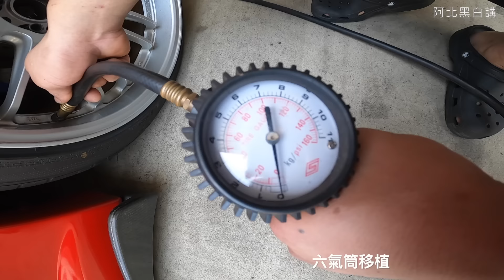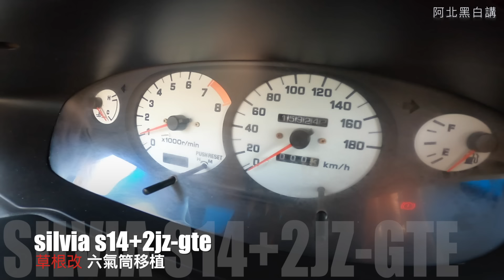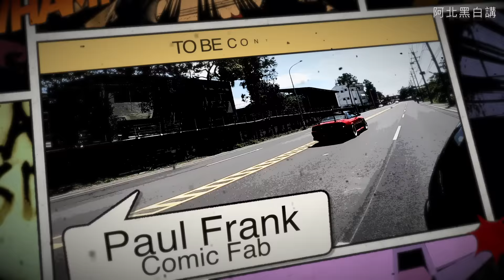太太問我為什麼跪著看影片！看看自家車庫改DIY能搞出什麼咪啊！？ 『Silvia S14 2JZ-GTE+6466=400ps/50.0kgm』